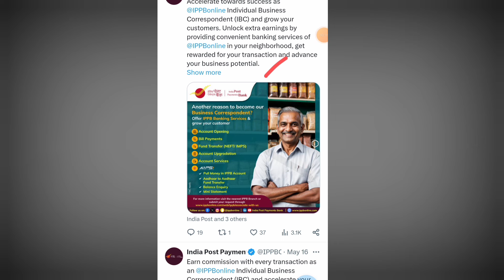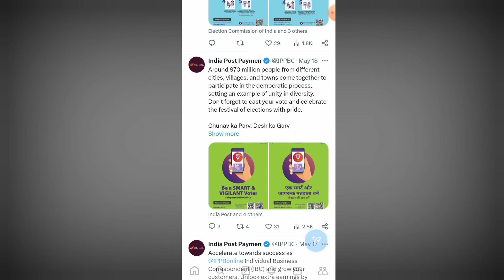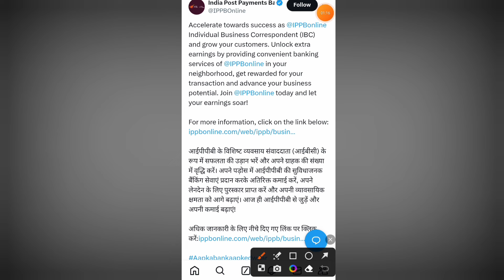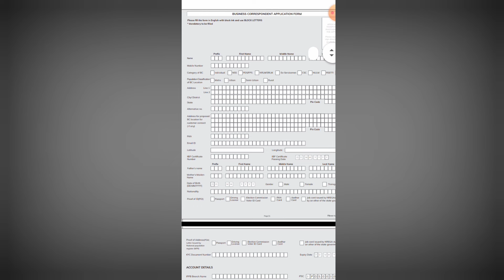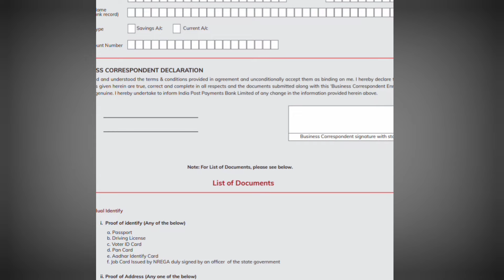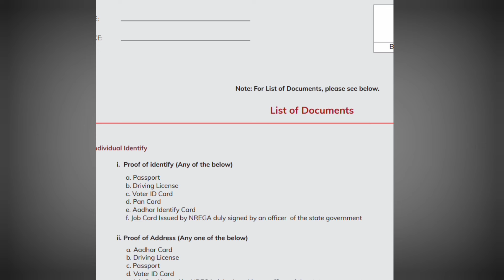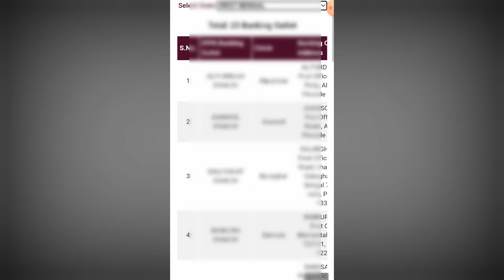IPPB BC ID + Aadhar ID Password Apply 2024 || Indian post payment Bank BC ID Online Apply 2024